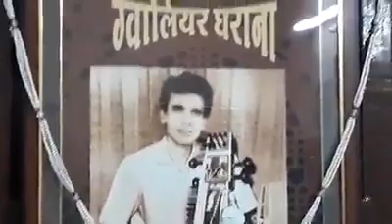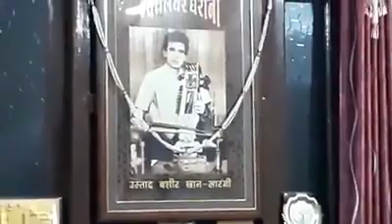Ameeq Hanfee Ghazal Singing By- Abdul Saleem Ji